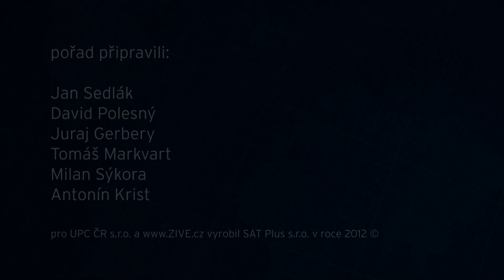Connected: Svatoslav Novák, ICT Unie